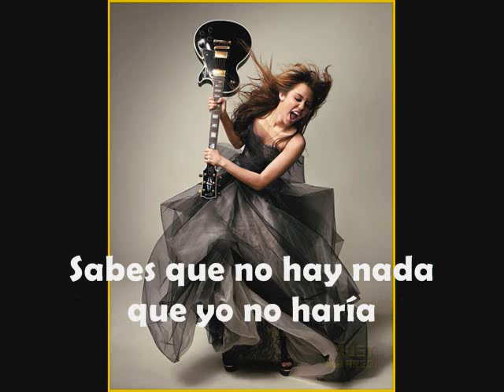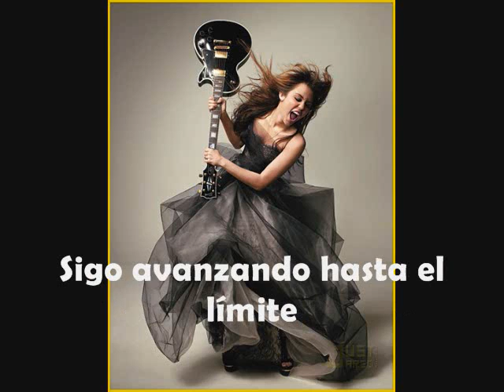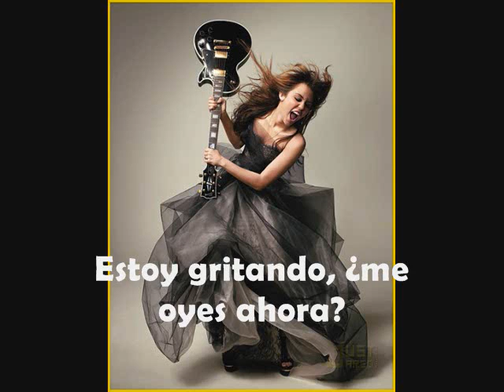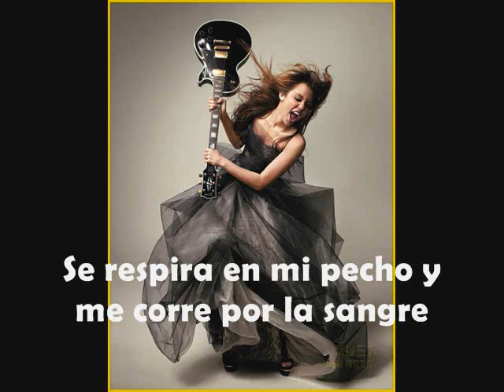Miley Cyrus - My Heart Beats For Love (Traducida al español)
Sin duda una de mis canciones favoritas.